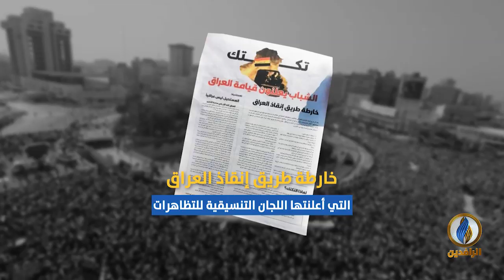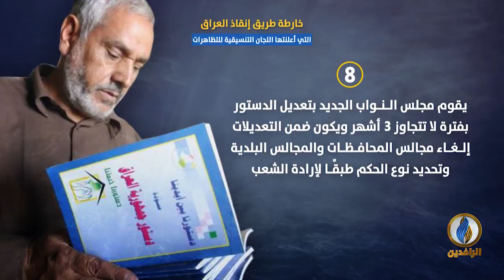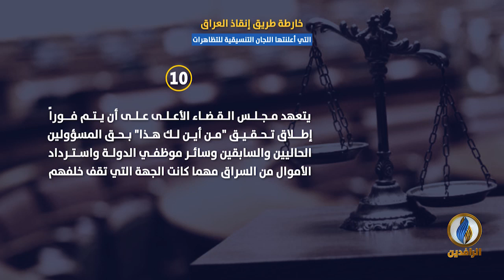انفوجرافيك | خارطة طريق إنقاذ العراق التي أعلنتها اللجان التنسيقية للتظاهرات